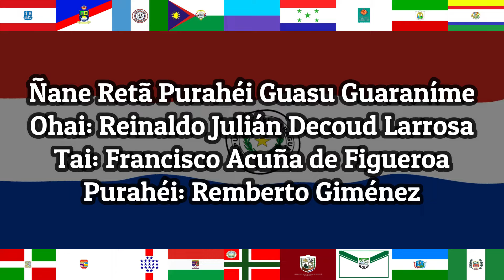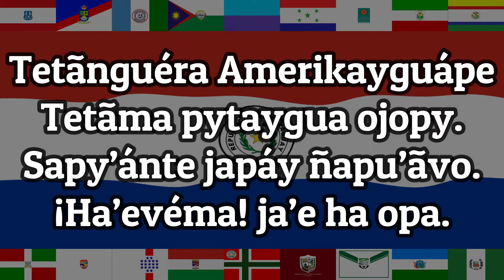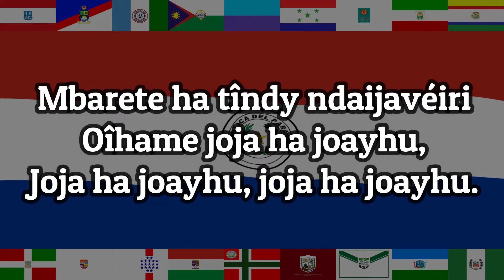Himno Nacional de Paraguay en Guaraní | Letras & Bandera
Paraguay - Guaraní | El Himno Nacional de Paraguay junto a su traducción oficial en Guaraní bajo Resolución 5942 del 20 de agosto del 2019, acompañado por la bandera de la nación y cada una de las banderas de los departamentos que conforman el territorio nacional.

0:00 • Créditos magistrales e Introducción:
Traducción: Reinaldo Julián Decoud Larrosa
Letra: Francisco Acuña de Figueroa

0:46 Primera estrofa: I
Tetãnguéra Amerikayguápe
Tetãma pytaygua ojopy.
Sapy’ánte japáy ñapu’ãvo.
¡Ha’evéma! ja’e ha opa.

1:26 Segunda estrofa: II
Ñande ru orairõ pu’akápe
Verapy marã’ỹva oipyhy
Ha ojoka omondoho itasã,
Poguypópe oiko ko tetã.

2:23 Tercera estrofa: III
Joyke’y Paraguái iporâma,
Anive máramo ñeñesû;
Mbarete ha tîndy ndaijavéiri
Oîháme joja ha joayhu.

Oîhame joja ha joayhu,
Joja ha joayhu, joja ha joayhu.

• Si llegaste hasta aquí,
déjanos en los comentarios
que es lo que más te gusta de Paraguay ✨🇵🇾✨.